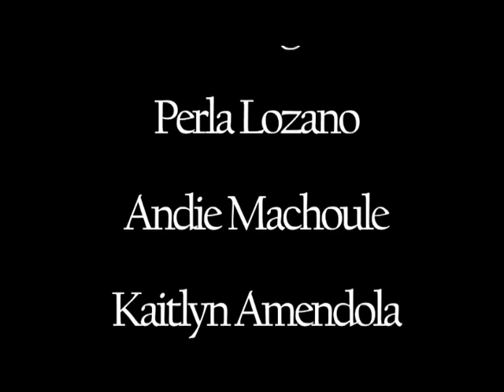Class of 2012 - Lely High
Senior Video for Lely High's Class of 2012!

Songs(In order):
Fun - We Are Young ft. Janelle Monáe
Snoop Dogg and Wiz Khalifa - Young, Wild and Free ft. Bruno Mars
Chris Brown - Say Goodbye
Drake - The Motto ft. Lil Wayne
Vitamin C - Graduation
Trace Adkins - You're Gonna Miss This
Grouplove - Tongue Tied
Nicki Minaj - Fly ft. Rihanna
Boyz II Men - It's So Hard to Say Goodbye to Yesterday